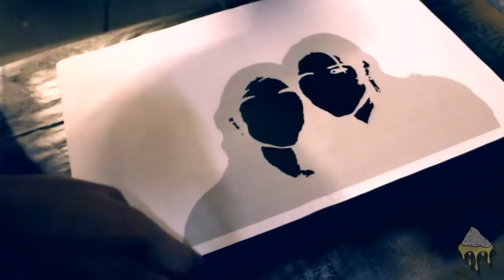Sisters 5 layer stencil by BASE45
A piece for my moms friend. Its of her daughters.